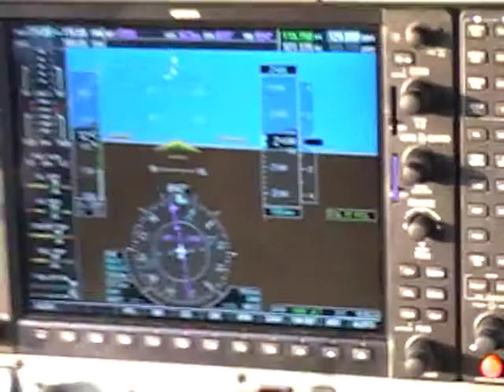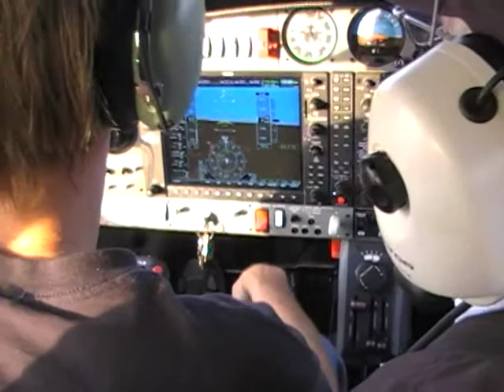Enroute flight Münster Garmin G1000 - Flug über Marl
Im Flug Richtung Münster EDDG von Essen Mülheim EDLE. Gerade überfliegen wir Marl Lohemühle EDLM im Hintergrund ist Haltern am See zu sehen. An Bord einer Diamond DA42 mit Garmin G1000.